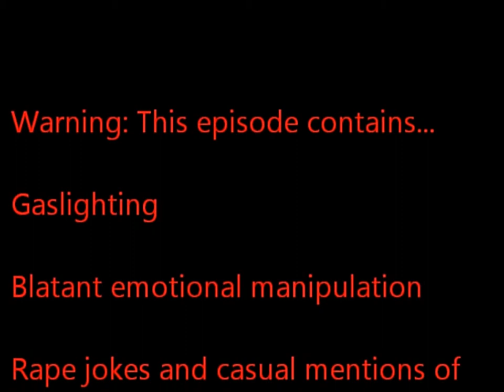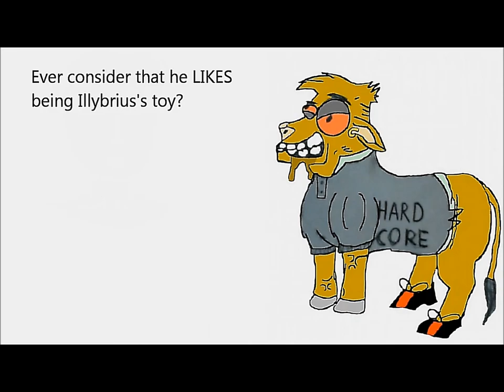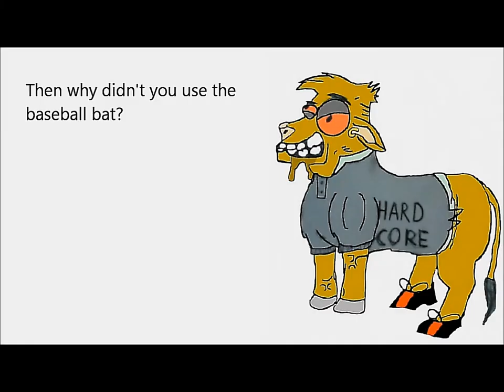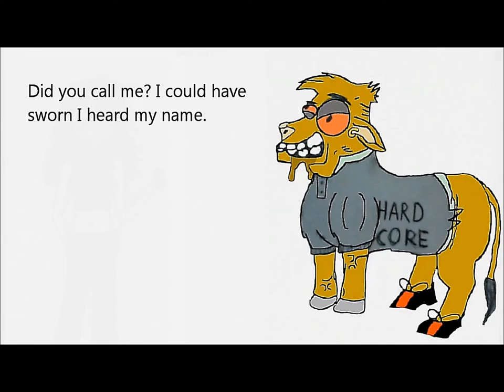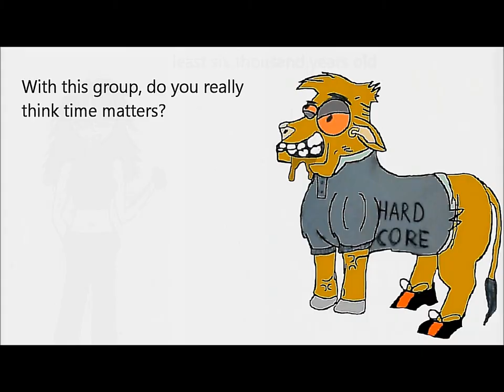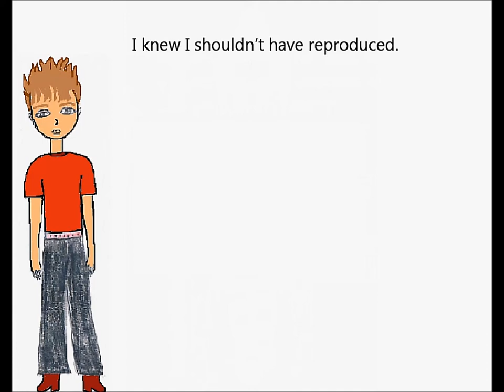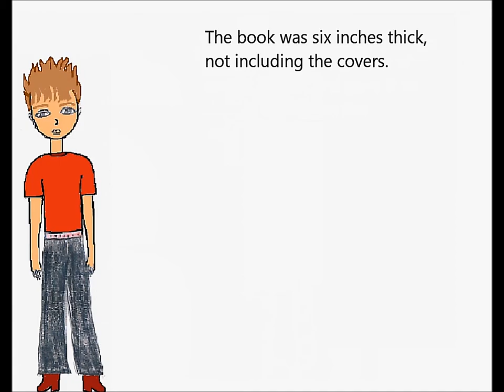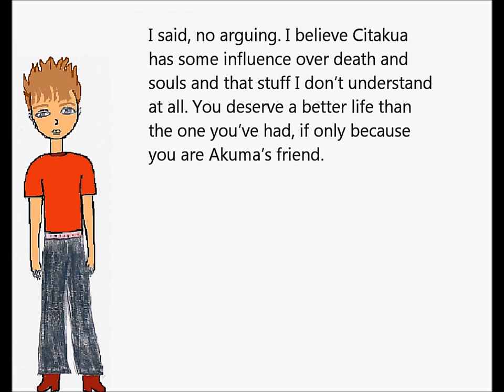10 - Lucky 2. 'Promise Me, I Beg You!'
October 26, 2008 | 7:00 PM | Lucky 2. Promise Me, I Beg You!

Important Backstory Notes:
- This show is based on a story Falcon wrote from ages 7 - 19; Corri insinuated her characters and settings into the backstory. In FalconCanon, the Hart clan would never treat one of their children as badly as Caleb is treated.
- Illybrius considers himself young because he is the Maharus of Youth in Celestia. He stopped physically aging after his 19th birthday.
- Vaan is lying about all Enzerus other than Akuma being dead, because I (Falcon) distinctly remember editing a script wherein her father, Torin, is alive and well.
- Quotey bubbles around some of Usagi's and Desmoda's lines are from when I was going to have their panels against a musical background, since the actors' voices were not cooperating at first.
- Peruru Village is the city (in the galaxy Ghi-Lesti'i, Americanised as Celestia) where the demigods, or melymae (female, Meliari/Meliara, male, Mahari/Maharus), and royal family live. Ambrina Hart's great-granddaughters, Andrea and Cirina, are Cinnamon's half-sisters. If Caleb's story was true, he would be their cousin and Andrea would not only know this, but she would share it with Cinnamon.
- Citakua is the Meliara of Mystery and Dichotomy. Death is part of her domain.
- Désmoda Grace is a title, meaning "Graceful Priestess". She prefers this title over her name, which is Pumpkin Starling.
- The reason some of the lines shift actors or have background noise is because another actor and I had to re-record a few lines on the road and were stuck recording in lounges and whatnot.
- Obsidian Mansion is where the royal family of Celestia lives. Temple On High is where the fallen Maharus Maheone lived before his Incarnation as a human. Maheone is a sore subject for Illybrius.

Andante by Beethoven (and boy did YouTube have a shitfit about that one before I edited part of this.)
Die Lorelei
Fantasie Impromptu
Thundering Destruction from Ah! My Goddess
Glory of Love by Peter Cetera
Anything for You by Evanescence
Date Rape by Sublime
One Night (Una Noche) by 98 Degrees, with David Spade in a clip from Just Shoot Me
Allegretto moderato by Beethoven
The Happy Song by Liam Lynch
Lies by Evanescence

As always, you are welcome to reinterpret the script, with attribution to Evindub Productions.